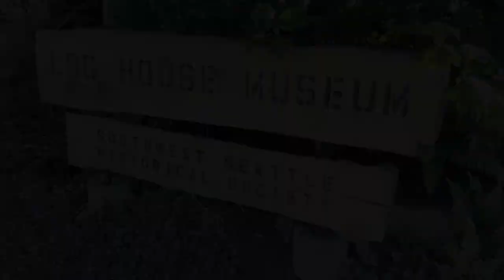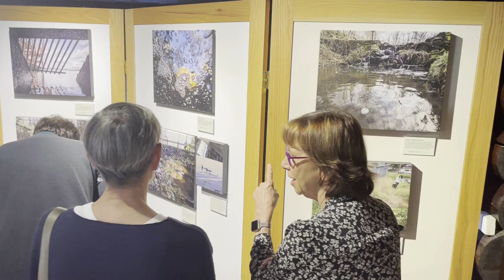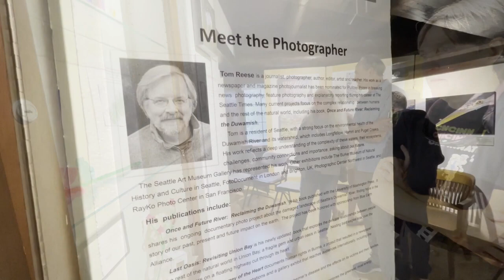t?wai: Creek of Hope Opening Reception with Photojournalist Tom Reese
t?wai: Creek of Hope Opening Reception on June 22, 2023.

tʔáwi: Creek of Hope, is a photographic exploration of Longfellow Creek, featuring photographs from renowned photojournalist Tom Reese

From its 10,000 year-old headwaters at Roxhill Park in West Seattle, Longfellow Creek is the backbone of the Duwamish Peninsula. Its story reflects the complex changes of the region over the last century. Discover little-known places along the creek, human and wildlife connections, and the questions we face about its future.

The event features speakers:
Elizabeth Rudrud, Programs and Outreach Director, Southwest Seattle Historical Society,
Sharon Leishman, Executive Director, Duwamish Alive Coalition
Caroline Borsenik, Environmental Programs Director, Delridge Neighborhoods Development Association
Sheryl Shapiro, former Community Advisory Committee Program Manager, Seattle Public Utilities
Tom Reese, Photojournalist

This video was filmed by Clay Eals